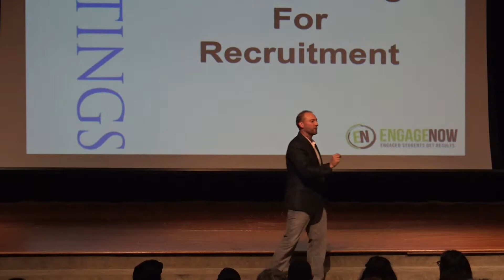College Speaking: I'm Engaged presented by Mike Fritz: 1-800-993-NEON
This is Mike’s signature program to explode recruit, retention and the reproduction of leaders in your clubs and organizations campus wide. This is program that student coordinators all over the country, just like you, trust to train and equip their current leaders to make a bigger impact on campus and grow their clubs and organizations by 25% in a year.